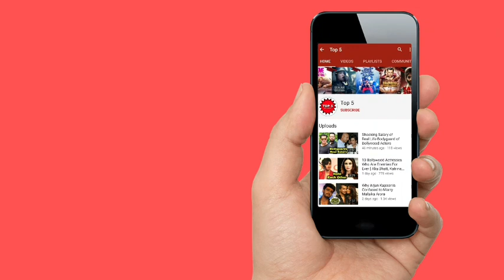Why Kareena Kapoor Converted From Hindu to Muslim Religion